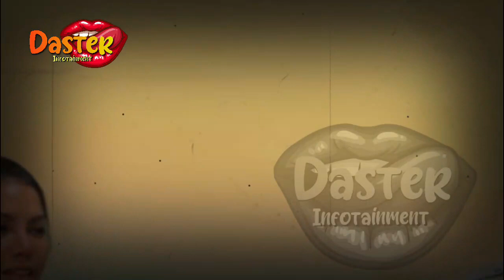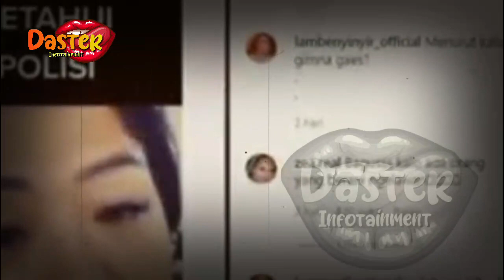GEGERR !! NAJWA BONGKAR AIB SI ARTIS KONTROVERSIAL,TERNYATA SELAMA INI DIA PERNAH !?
GEGERR !! NAJWA BONGKAR AIB SI ARTIS KONTROVERSIAL,TERNYATA SELAMA INI DIA PERNAH !?|berita artis terbaru hari ini di indonesia
insertlive,
insert today,
insert pagi,
insert siang,
infotainment,
indonesia,